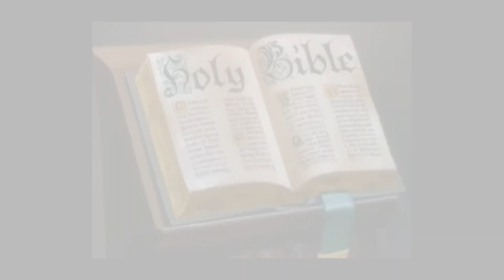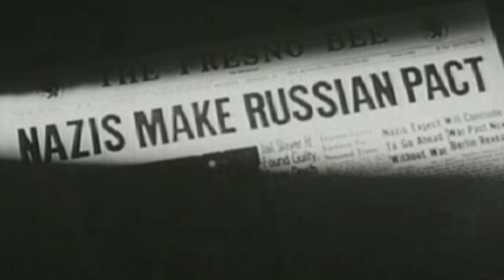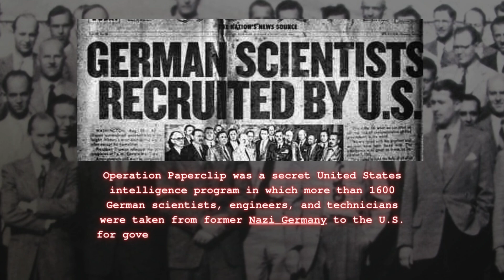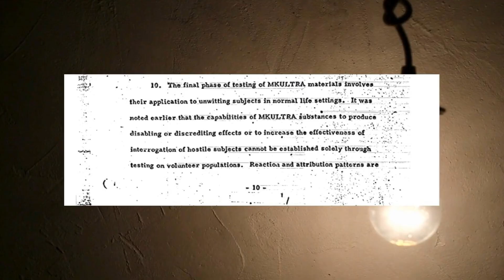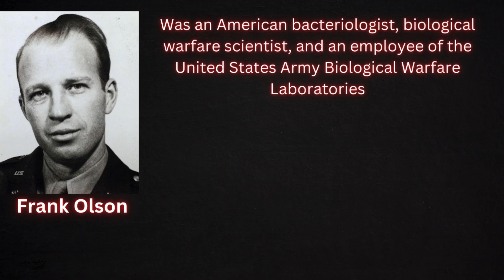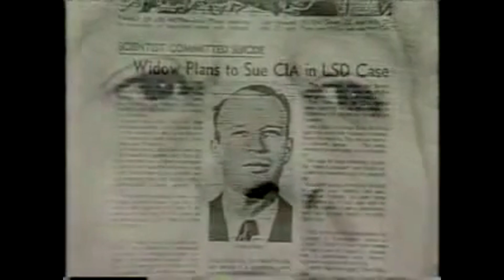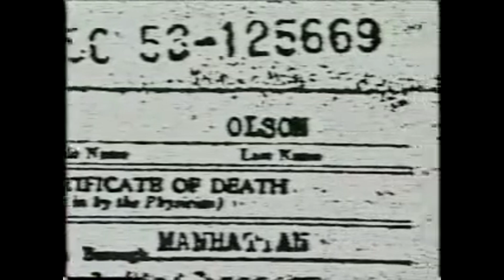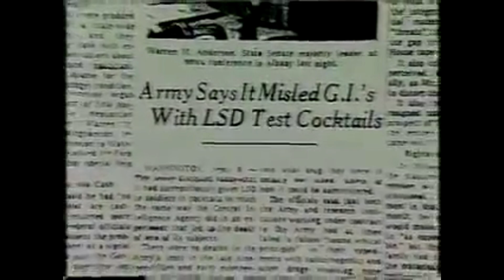“From WWII Labs to CIA Ops: The Dark Origins Behind MK Ultra”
"In the shadow of World War II, the CIA launched one of the most controversial and secretive programs in history: MKUltra. But what many don't realize is that WW2 Germany research played a disturbing role in shaping these mind control experiments